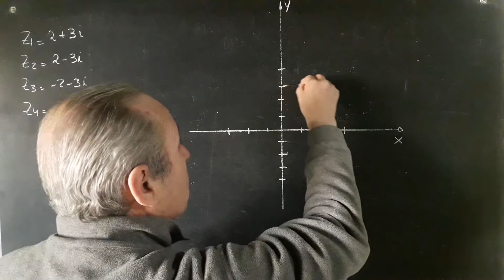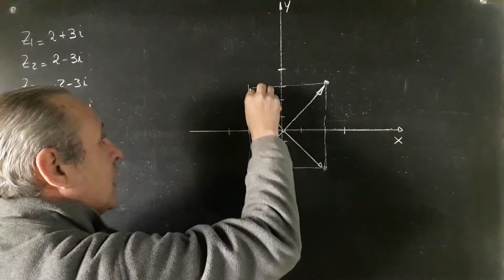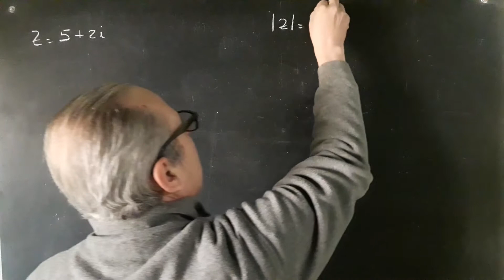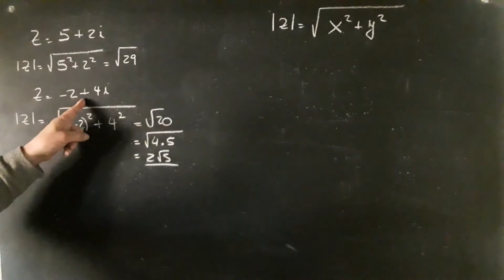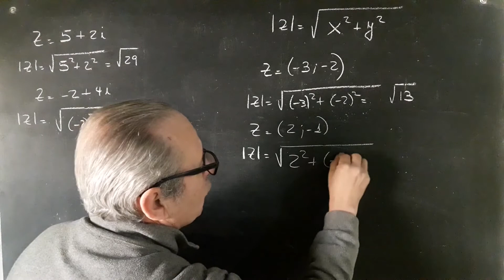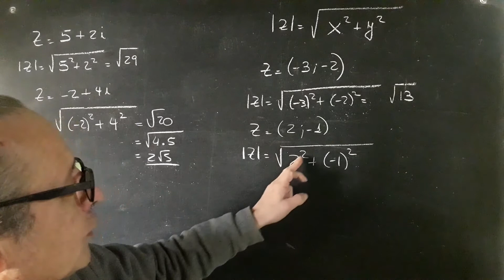Números Complejos Gráfica y Módulo